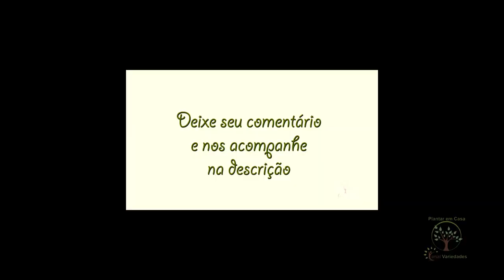UVA EM VASO COM SEMI HIDROPONIA